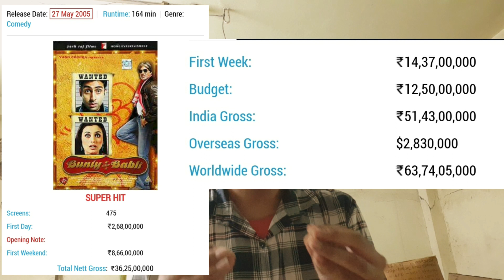Bunty Aur Babli hindi movie of Amitabh Bachchan Abhishek Bachchan & Rani Mukerji Revisit🔥🔥♥️♥️